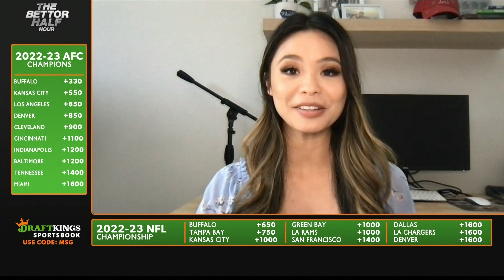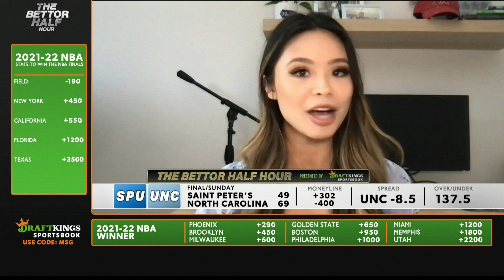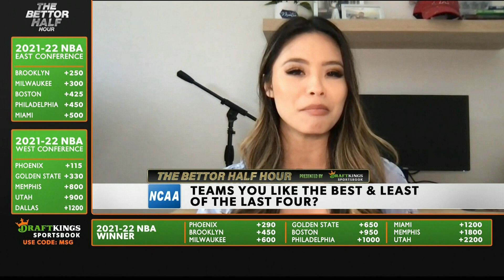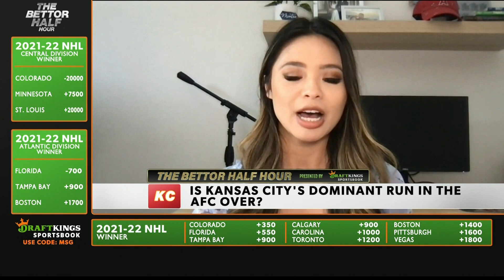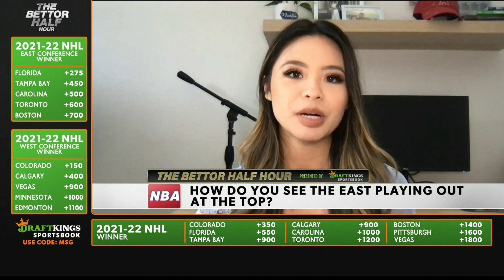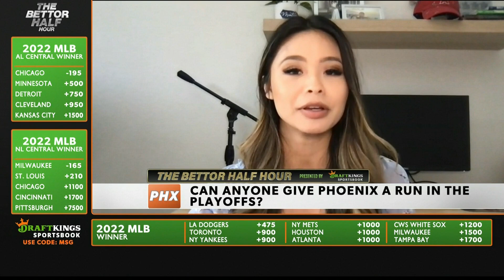Will it be Duke vs. Kansas in the final? | The Bettor Half Hour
On this episode of Bettor Half Hour, Alex Monaco brings in betting analyst Minty Bets to talk about the final four in the NCAA basketball tournament. Minty thinks Duke is the most talented team in the final four and she believes it'll come down to Duke vs. Kansas.

About MSG Networks: MSG Networks Inc.
(MSG Networks), an industry leader in production and content development, is comprised of two sports and entertainment networks, MSG Network (MSG) and MSG+, as well as MSGNetworks.com and MSG GO.